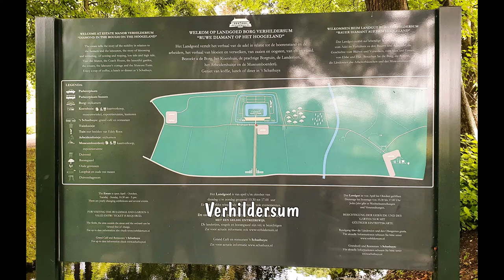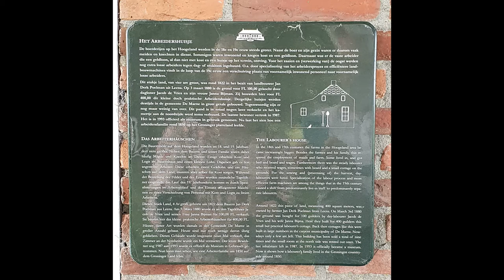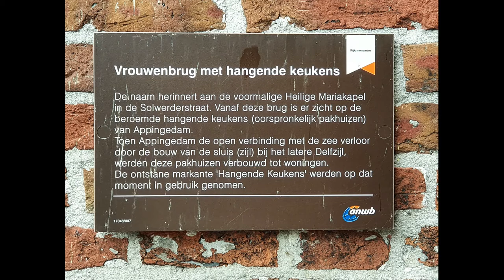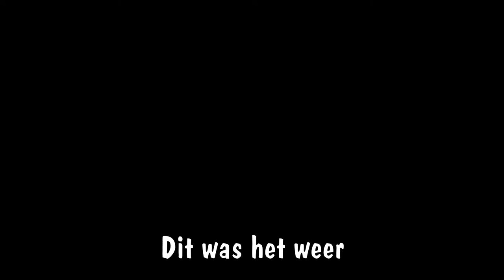Corstiaan & Helena in Paterswolde